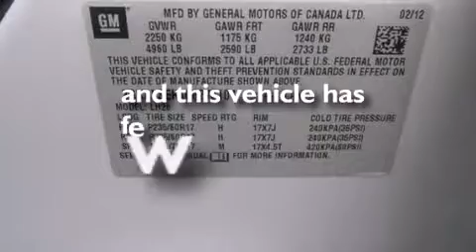2012 GMC Terrain SLE Austin TX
We've been honored to serve the San Antonio TX area , we promise that your experience at our dealership will exceed your expectations ! Year : 2012 Make : GMC Model : Terrain SLE Engine : 2.4L DOHC 4-Cyl SIDI Spark Ignition DI Engine Trans . : Automatic Exterior : Unspecified Miles : 32,021 Interior : Unspecified BMW of San Antonio Airport Boulevard San Antonio , TX 78216 BMW of San Antonio is a San Antonio BMW Dealer , specializing in new BMW vehicle sales and service for the greater San Antonio Texas area . BMW of San Antonio has served buyers and owners in surrounding communities including Boerne , Laredo , New Braunfels , San Marcos , Seguin , Converse , Alamo Heights , Terrell Hills , Olmos Park , Fair Oaks Ranch , Pipe Creek , The Dominion , Helotes , Bexar County , Comal County , Guadalupe County , Wilson County , Webb County , and surrounding communities of the San Antonio area . As a leader in BMW sales and service for the San Antonio Texas metropolitan area , BMW of San Antonio has access to one of the largest BMW vehicle inventories including both new and used cars , trucks , vans and SUVs . At BMW of San Antonio , our dedicated BMW sales representatives will help you in researching your next automobile purchase . 2012 GMC Terrain SLE San Antonio TX